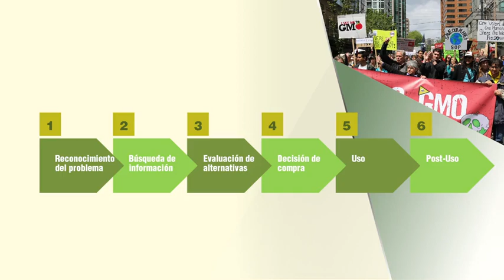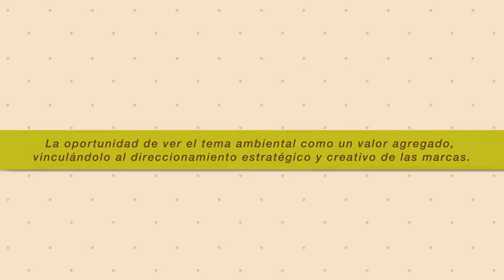Marketing Verde (El Proceso De Decisión De Compra Y Consumo Pará Productos/Servicios Verdes